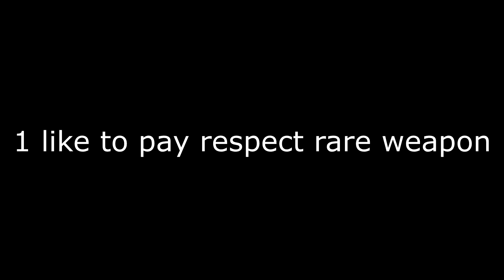Counter strike nexon studio 9 rare weapon#10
Well Wecome to rare weapon. That is last rare weapon Nexon studio starting only remaster weapon for only pay to win. Rare weapon no come back.
1 like to pay respect rare weapon.
Weapon information
0:00 Infinity Black
0:52 Infinity Red
1:50: AK-47 Dragon
2:40 M4A1 Dragon
3:06 Lightning LZ-1
3:55 Lightning HZ-1
4:51 Ethereal
6:07 Lightning AR-2
7:01 M16A1 Veteran
8:38 1 Like to pay respect
8:39 Meme Coffin dance